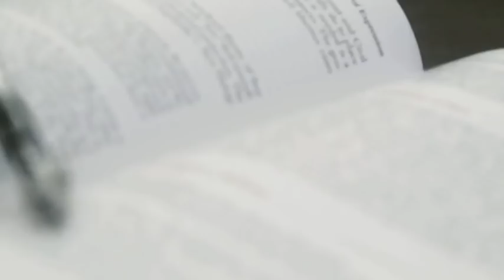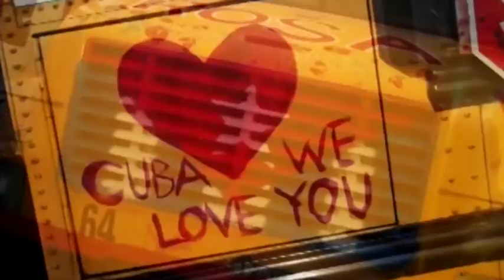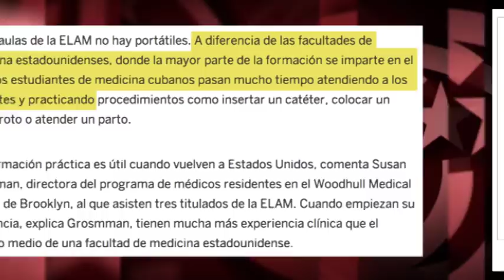Cooperación Sur-Norte de Cuba para ayudar a EEUU: ¿dónde lo han leído?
Si una noticia se define como el relato de hechos novedosos y de interés, que 170 jóvenes de EEUU hayan logrado ser profesionales médicos gracias a las becas de Cuba, un país pobre al que su gobierno bloquea y hostiga desde hace seis décadas, sin ninguna duda debería ser una noticia. Pero no lo es.